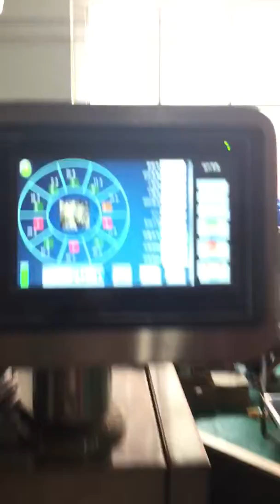Fish vacuum bag packing machine